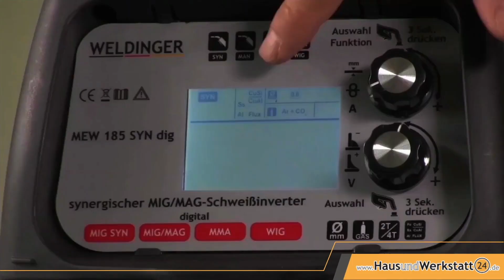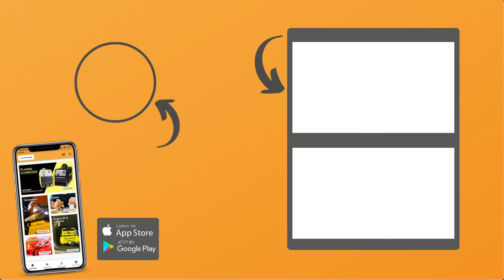WELDINGER G1000 Invertergenerator mit 1000W | Was kann der? Taugt er für den Winkelschleifer? | Test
Der kleine Generator von WELDINGER läuft mit Gemisch oder besser mit Sonderkraftstoff-Gemisch. Wir erklären den Betrieb, wie wird er gestartet und kann er auch einen 800W Winkelschleifer betreiben?
So handlich und doch ein Inverter-Generator geht das?  Ja es geht, unsere Kunden betreiben damit regelmäßig Laptop oder Ladegeräte für Handy und Co.
Er ist so klein, das er in jeden Kofferraum noch reinpasst, ein kleiner Helfer der Outdoor die Technik am Laufen hält!
📦 Produkte im Video:

Wir von HausundWerkstatt24 bieten dir in unserem Onlineshop über 8.000 Produkte rund um Haus, Werkstatt und Garten zu besonders günstigen Preisen an. Gern beraten wir dich auch persönlich in unserem Fachmarkt in Oranienburg nördlich von Berlin: Germendorfer Dorfstraße 37, 16515 Oranienburg.
*Amazon-Links und Ebay-Links in der Videobeschreibung sind Afilliate-Links. Wenn ihr über die Links etwas kauft, bekommen wir eine kleine Provision, ohne dass sich der Preis für dich ändert.